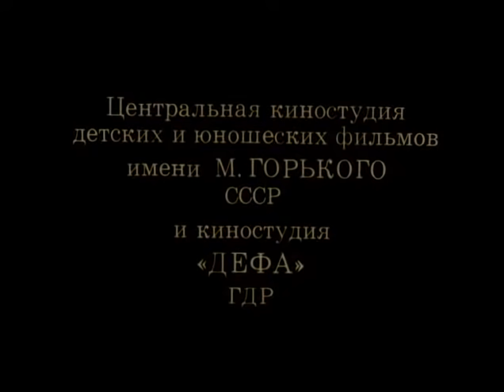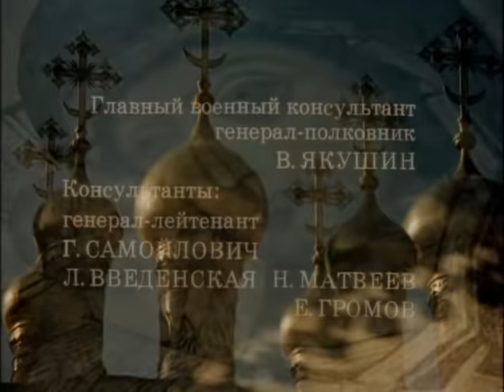В начале славных дел 1-2 серия(фильм 1980)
В конце XVII века Россия терпела огромные убытки в торговле, так как не имела выхода к морю. Юный царь Пётр I начинает строительство в Воронеже русского флота и берёт крепость Азов. В это время в среде бояр зреет недовольство правлением молодого монарха.